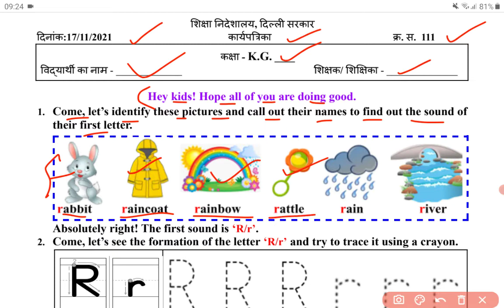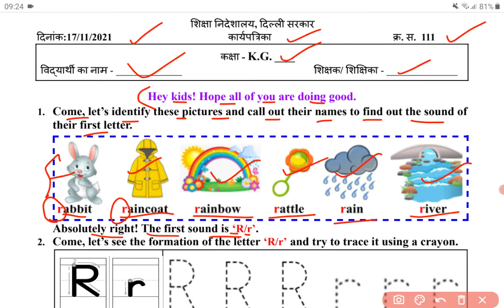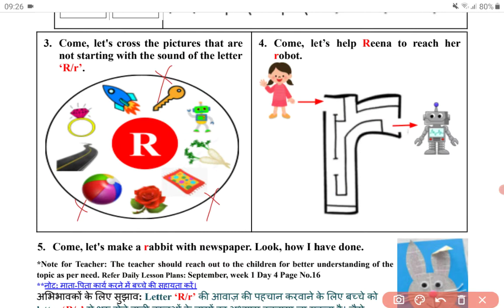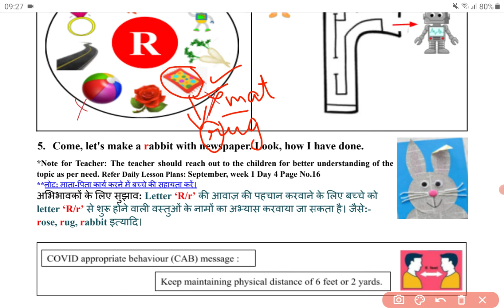Class KG Worksheet 111 Wednesday 17-11-2021 | DoE Delhi